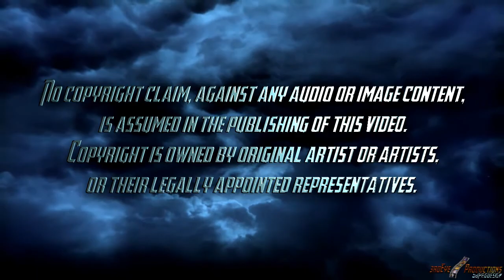Crucial Influence Liar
Artists: Crucial Influence
Chuck C. Guitar, Vocals
Rockin' Bob Lead Guitar
John A. Bass, Vocals
Mike K. Drums
Song Title: Liar
Album Title: Unknown
Album Date: Unknown
A 3rdEye Production
An Organized Chaos Film
Directed by: TheSteveo